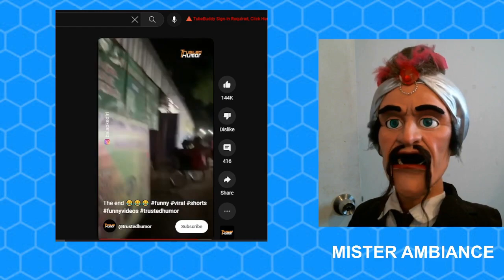ZARLOO REACTS TO FUNNY SHORTS... LAFF ALL YOU WANT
funnyvideos reactionvideo ventriloquist ZARLOO REACTS TO SHORTS NOTHING EXCITING BUT IF YOU LIKE VENTRILOQUISTS THEN CLICK START

WARNING!!!
ZARLOO DOES EXPRESS HIS EMOTIONS THRU CURSE WORDS AT TIMES